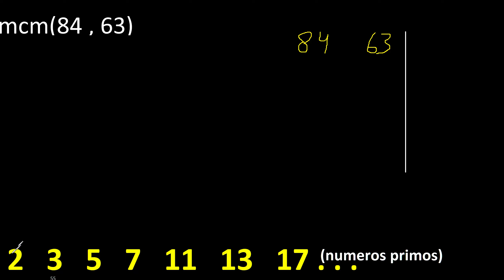mcm 84 y 63 , minimo comun multiplo , mcm(84 , 63)= como se halla , ejemplos